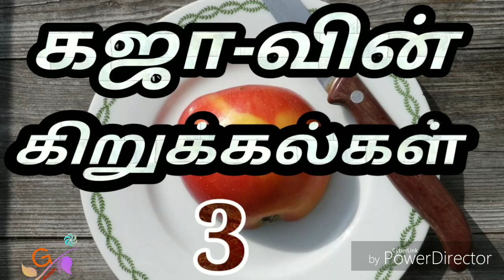Kavithai | கஜாவின் கிறுக்கல்கள் 3 | Tamil Kavithaigal Kodai fm | RJ Gaja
கவிதை | கஜாவின் கிறுக்கல்கள் 3 | Tamil Kavithaii Kodai fm | RJ Gaja ||